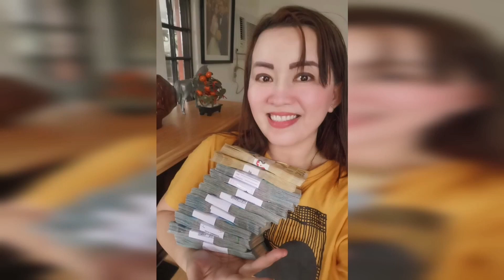MGA GAMIT NA MASWERTE NA DAPAT ILAGAY SA BAHAY AT NEGOSYO NGAYONG 2021-APPLE PAGUIO7